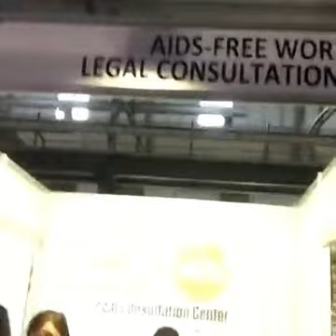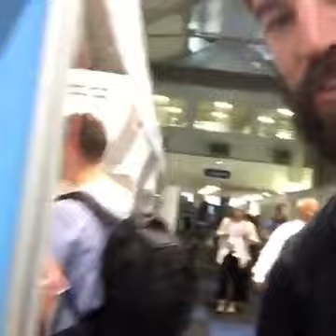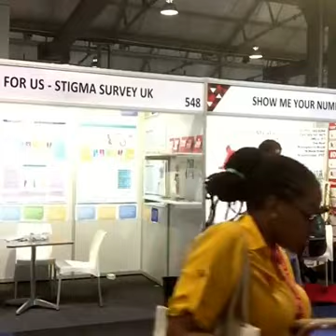The Live stream video: Jazz hands and 3D printing - Maker Stories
The MakerSpace exhibiting how makers can help fight poverty, unlock creativity and give people hope at the International AIDS conference 2016 with Zoe-Life NPO.

Steve gives a quick walk about tour of the Global Village exhibition, showing off the highlights including Condom Couture, Jazz hands and 3D printing.